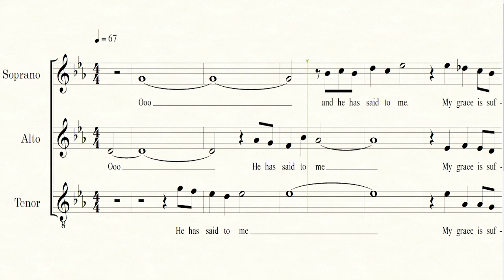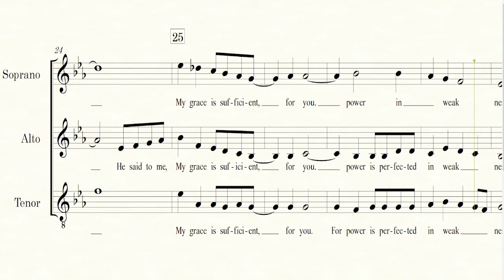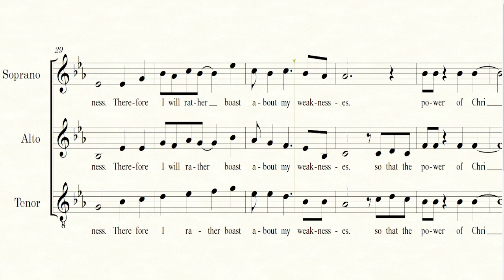The Thorn in the Flesh by Clayton DeWitt (Grade 3, Vocal Trio (SAT))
The Thorn in the Flesh for Vocal Trio (SAT) by Clayton DeWitt

Lyrics from 2 Corinthians 12:7 & 9

Grade 3